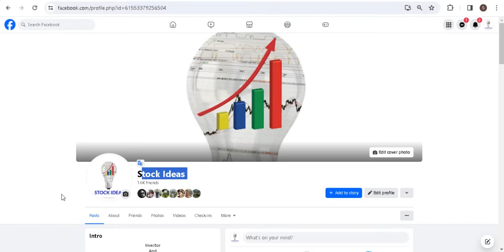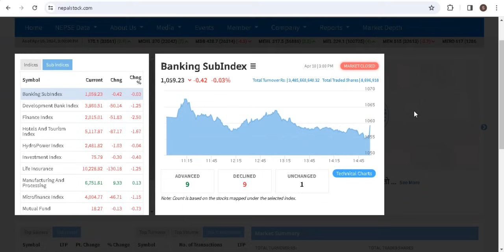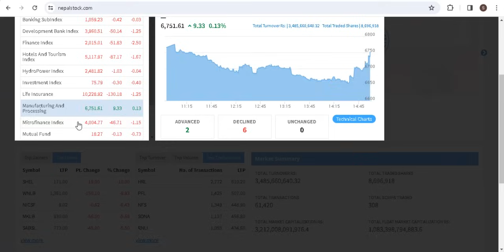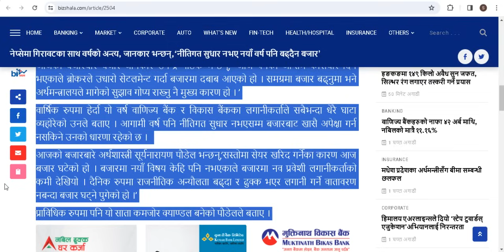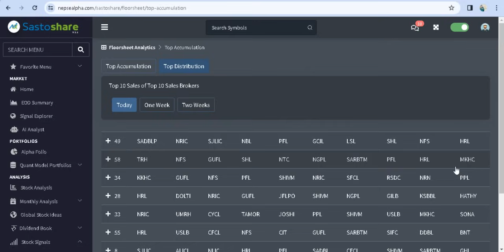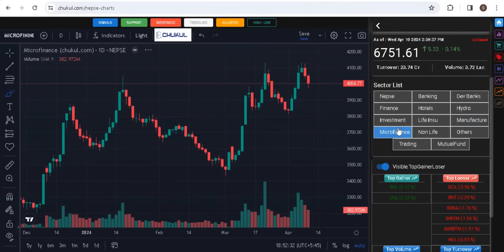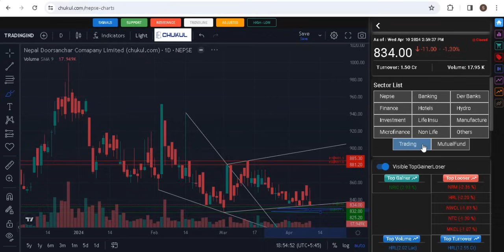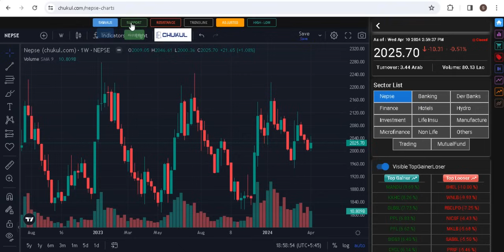NEPSE update Daily।२०८०।१२।२८।market update। share market news।stock ideas।stockideas।वुल मन्त्र